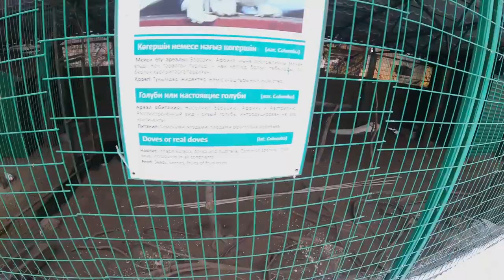Is Kok Tobe worth visiting? Kazakhstan Tourist Attractions | Almaty Tour🇰🇿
How Kazakhstan People Treat Indians? | Is Kok Tobe worth visiting? Kazakhstan Tourist Attractions 🇰🇿
Welcome to 5th episode of the Kazakhstan visa-free series. Yes, for Indians we dont need a visa for Kazakhstan visits, Kazakhstan is visa-free for Indians. In this vlog, I explore Kok Tobe Park, Kok Tobe is a mountain in Almaty, Kazakhstan's largest city. Kók Tóbe Park, a popular recreation area, is on top of the mountain. The mountain's height is 1100 meters above sea level. Kok Tobe is one of the main landmarks in the city, and it is popular among visitors and tourists to Almaty.

This is the 5th video of my Kazakhstan trip which I completed recently.

Visa free for Indians
Almaty
Almaty view point
Almaty cable car
Almaty amusement park
Almaty nightlife
Almaty attractions
Almaty tourist places
Kazakhstan attractions
Kazakhstan tourist places
Best place of almaty kazakhstan
Train journey in kazakhstan almaty
Train station of kazakhstan
Chepest country Kazakhstan
Kazakhstan flight ticket price
Russia land border open
Kazakhstan village
Kazakhstan Economy
Ascension Cathedral
Big Almaty Lake
Park Named After Panfilov's 28 Guardsmen · Kok-Tobe Hill Medeu Skating Rink and ski resorts
Zeleny bazar
Charyn Canyon - Private Day Tour
Almaty city tour
Nomadic life in Kazakhstan
Is Almaty cheap or expensive
Astana tourist attraction
Astana mosque
Biggest mosque in central aisa
Astana old town and village
Hazrat Sultan Mosque
Baiterek tower
Nur Astana Mosque
Russia budget tour

If you like my videos, PLEASE SHARE them and let others get inspired to explore this beautiful world...